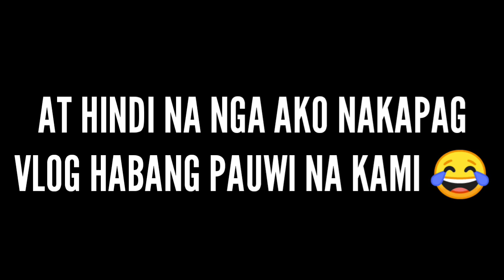Thriller Challenge in San Rafael Bulacan 2019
Para sa mga walang pang Assylum jan na mga taga bulacan lang 😊 suggest ko sa inyo tong horror house na to sulit ang 55 pesos nyo hahaha sobrang nakaka kaba lalo na pag first time mong papasok 😂 hope you like this vide. Love lots 🤗😘😍❤ abangan nyo sa susunod na vlog ko ung iba pang mga horror house na nasabi ko na pinasok namin 😁

📍Thriller
Brgy. TAMBUBONG SAN RAFAEL BULACAN

📍GHOST TOWN ENGKANTO
Kapihan San Rafael Bulacan

Yan palang napupuntahan namin dpa namin napuntahan ung iba. Haha pero target namin mapuntahan lahat hahaha.😁😂